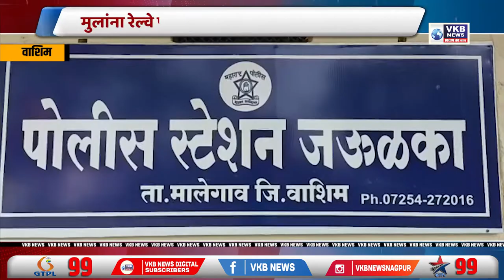मुलांना रेल्वे प्लेटफॉर्म वर बसून बापाने काढला पळ